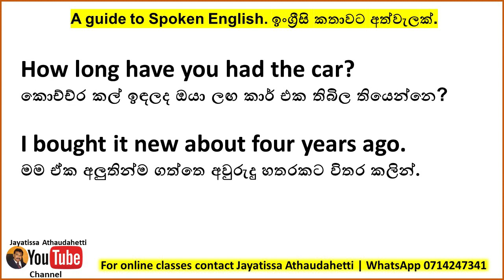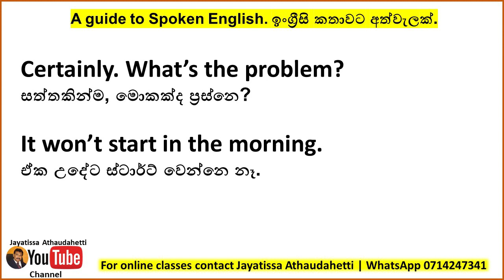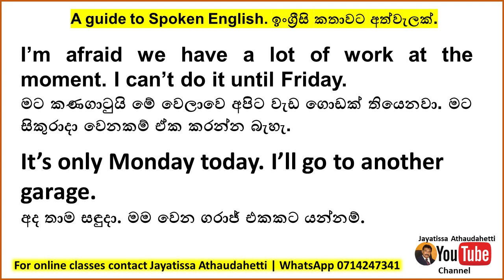Spoken English කතා බහට ඉංග්‍රීසි | At a garage | කෙටි සංවාද ඇසුරින් ඉංග්‍රීසි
Dear students, In this lesson, I am going to teach you some English for daily use. Spoken English කතා බහට ඉංග්‍රීසි.
Spoken english for daily use,learn everyday english,at a garage, a complaint, how to become a good conversationalist, idioms, conversation with a police officer, learn everyday english for speaking,english for speaking,jayatissa athaudahetti,daily use english sentences in conversations,english sentences used in dialogues, english speaking,speaking english,learn english,daily english,english expressions,english for daily use, common english expressions,english phrases,